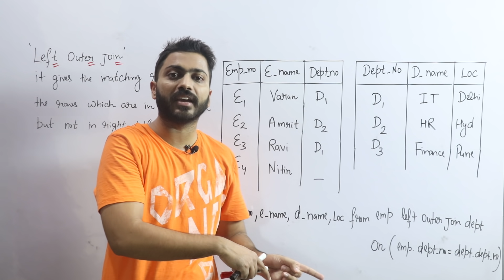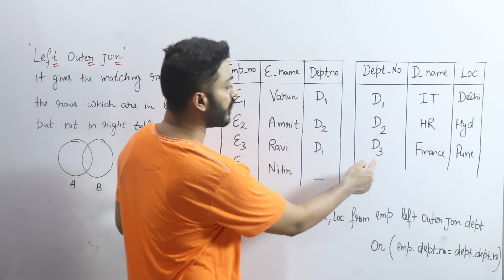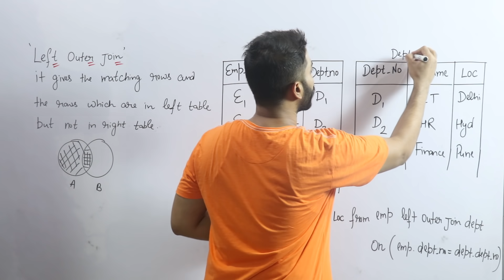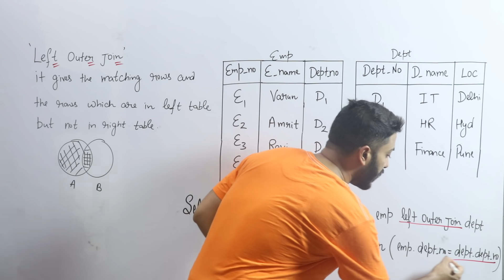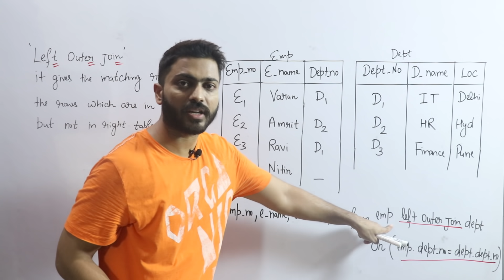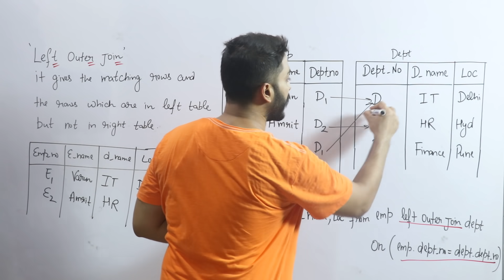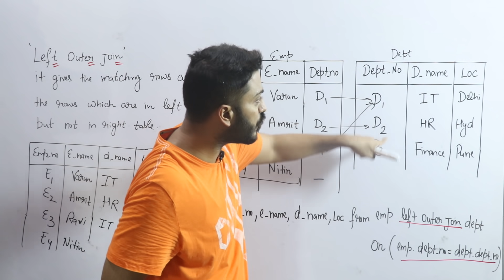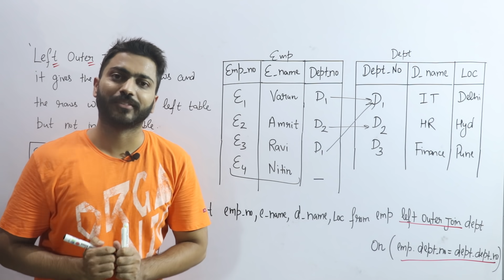Lec-42: Left Outer Join operation with Example | Database Management System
A left outer join is a method of combining tables. The result includes unmatched rows from only the table that is specified before the LEFT OUTER JOIN clause. If you are joining two tables and want the result set to include unmatched rows from only one table, use a LEFT OUTER JOIN clause or a RIGHT OUTER JOIN clause.